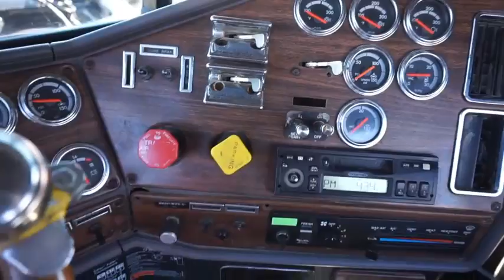2001 FREIGHTLINER FLD132 CLASSIC XL For Sale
Title: 2001 FREIGHTLINER FLD132 CLASSIC XL For Sale